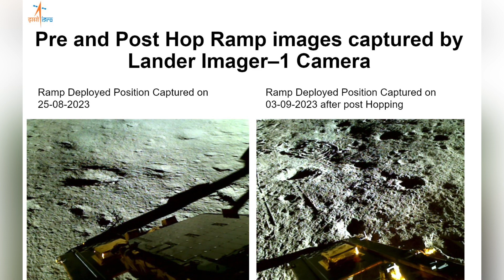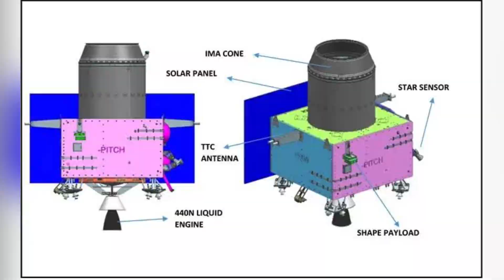நிலவில் மீண்டும் தரை இறங்கிய Chandrayaan 3 Lander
நிலவில் மீண்டும் தரை இறங்கிய சந்திராயன் 3 லேண்டர் @Mindgaptamil

உலகை மீண்டும் அதிர்ச்சியில் ஆழ்த்திய இஸ்ரோ @Mindgaptamil

Chandrayaan-3 Mission:

~ Vikram soft-landed on I
•, again!

Vikram Lander exceeded its mission objectives. It successfully underwent a hop experiment.

On command, it fired the engines, elevated itself by about 40 cm as expected and landed safely at a distance of 30 - 40 cm away.

Importance?: This 'kick-start' enthuses future sample return and human missions!

All systems performed nominally and are healthy. Deployed Ramp, ChaSTE and ILSA were folded back and redeployed successfully after the experiment.

Chandrayaan-3 Mission:
Vikram Lander is set into sleep mode around
08:00 Hrs. IST today.

Prior to that, in-situ experiments by ChaSTE, RAMBHA-LP and ILSA payloads are performed at the new location. The data collected is received at the Earth.

Payloads are now switched off.

Lander receivers are kept ON.

Vikram will fall asleep next to Pragyan once the solar power is depleted and the battery is drained.

Hoping for their awakening, around